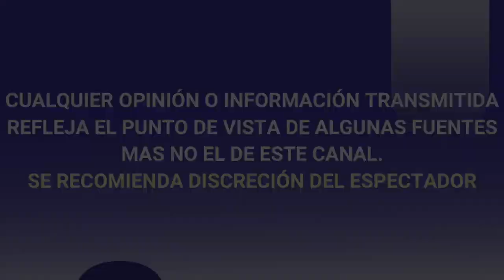MEMO DEL BOSQUE celebra SU CUMPLEAÑOS tras SU LUCHA contra EL CÁNCER